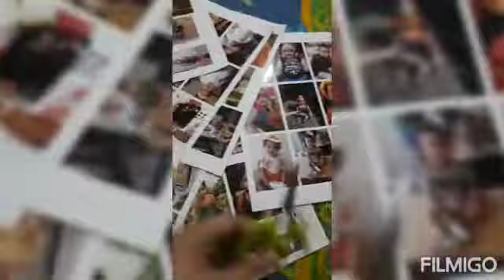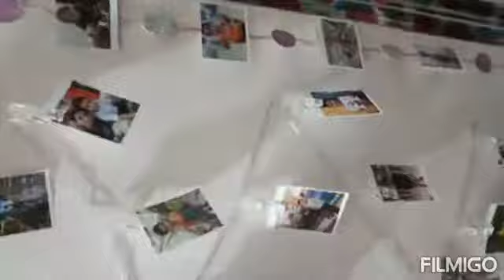Trendy Idea!! Living Room wall Decoration/ DIY Photo hanging clips with beautiful decor idea..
birthday, Anniversary, Girls DIY, party,home  decorations idea..

         Thankyou 🥰